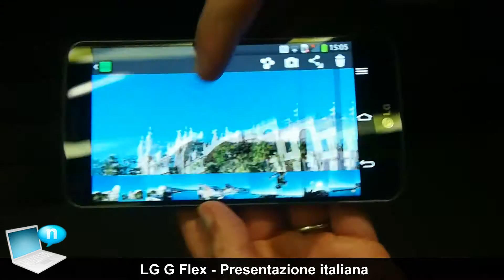LG G Flex ITA